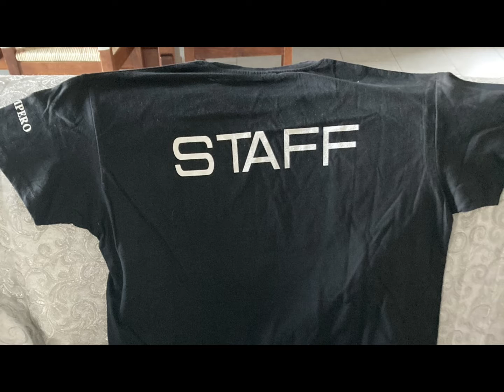Santonio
La sagra di Santo Stefano a Santonio 2022